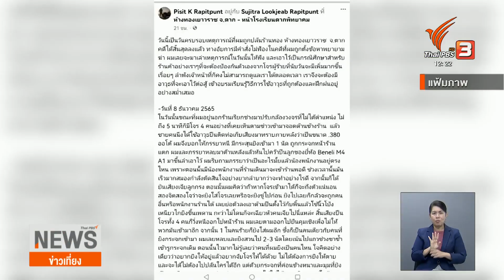อัยการสั่งไม่ฟ้องเจ้าของร้านทองเมืองตากยิงต่อสู้คนร้าย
เมื่อวานนี้ครบรอบ 1 ปี เหตุปล้นร้านทองในตัวเมืองตาก โดยเจ้าของร้านใช้ปืนยิงต่อสู้ ทำให้ผู้ก่อเหตุถูกยิงบาดเจ็บ 1 คน และถูกจับกุมได้ 2 คน คดีนี้ตำรวจตั้งข้อหาพยายามฆ่ากับเจ้าของร้าน แต่ล่าสุด อัยการแจ้งคำสั่งไม่ฟ้อง ระบุเป็นการกระทำสมควรแก่เหตุ เพื่อป้องกันสิทธิของตน